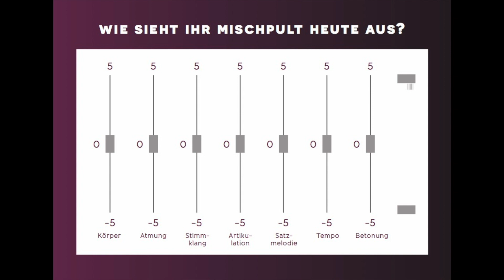Deine Atmung bei Lampenfieber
Hier erfährst du etwas mehr über deine Atmung bei Aufregung! Gehe bewusst mit deiner Atmung um und verbessere sofort deinen Zustand.

Wenn Du Interesse an meinem Freebie zu Stimme und Emotionen hast, melde dich gerne bei mir.

Dieser Clip entstand für den Erfolgskongress 2021.